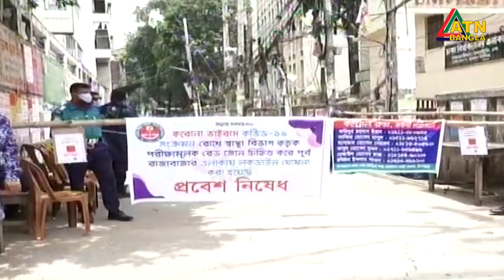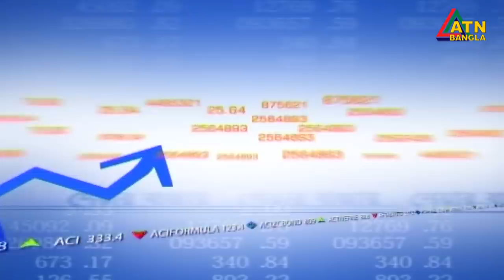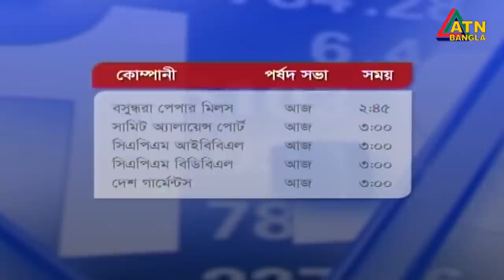এটিএন বাংলা দুপুর ১ টার সংবাদ । 10.06.2020 | ATN Bangla News at 1 pm